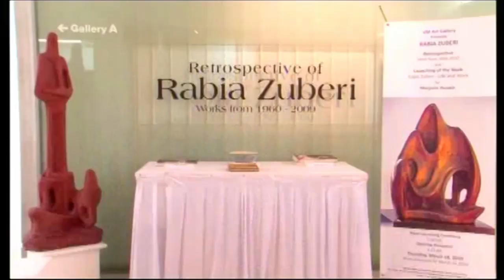Rabia Zuberi's Presidential Award Celebration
In 2010 Rabia Zuberi was awarded President's Award for Pride of Performance at the Governor House Karachi in recognition of her services and contribution to Pakistani Art.
In celebration, Rabia Zuberi's retrospective show and a dinner for art community was organised by Karachi School of Art in collaboration with VM Art Gallery